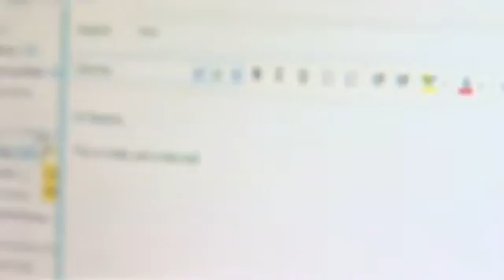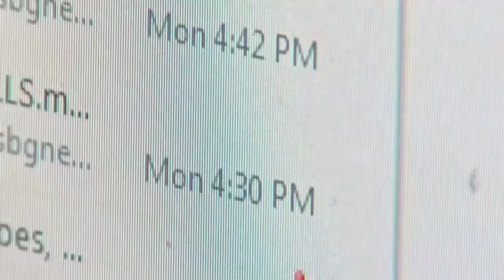Transparency Summit addresses deleting emails, F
NEW YORK-- A transparency summit organized by Governor Cuomo's administration was put together in large part to deal with the controversy over Cuomo's own policy to delete all state agency emails after 90 days.

That policy was nixed but the summit itself quickly became enveloped in controversy. Only one member of the legislature took part, an assembly Republican, and that was by telephone.

The governor's office says the minority and majority conferences in both chambers knew about the summit for weeks and three declined an invitation come. A spokesperson for Cuomo says the "no's" had nothing to do with the summit being in Manhattan, it being the start of a holiday weekend or the time of the summit changing from afternoon to morning just yesterday.

Meanwhile, a spokesperson for the Senate Democrats says they already drafted legislation dealing with both of the changes the governor's office discussed on Friday.

"The system is fractured and state agencies do not operate with the same standards and policies," Cuomo's counsel Alphonso David said.

The governor's office is vowing to change those policies, starting by reversing a controversial decision to automatically delete all state agency emails after 90 days.

"Probably millions of emails have been deleted and that's an incredibly unpopular policy," New York Public Interest Research Group Legislative Director Blair Horner said.

Emails can still be deleted manually but state agency workers have to know when they should be saved, when an email is considered "record."

"If I sent an email to someone to go to lunch that is not considered a record. If I sent an email with an attachment of a state contract that could be a record," David said.

The governor's office says there will be training and "record access officers" who can help.

But good government groups, like NYPIRG, worry that vital emails related to the cases against former Assembly Speaker Sheldon Silver and former Senate President Dean Skelos, or other compromising information, could have already bitten the dust.

"Well I mean, we'll never know, right? I mean [with] the governor's order to delete all emails unless they're covered by a Freedom Of Information Law request or subject to some sort of litigation they're all subject to be removed. We'll never know," Horner said. "The recipient's emails are still there, right? So if they sent, an agency or an agency member sent, an email outside of the government the person who received the email may still have it. So it may still be available to the U.S. Attorney's office if they were looking."

Meanwhile, Cuomo's administration is also introducing legislation to expand FOIL to the legislature.

"There's no presumption that everything is available," Horner said.

Right now, all of the records in the executive branch are subject to FOIL unless they are in certain categories. On the flip side, none of records in the legislature are subject to FOIL unless they are in certain categories.

"Such as bills, memorandums, formal opinions, transcript from public session and internal audits," David said.

It is a proposal that could hit some roadblocks, especially with only 12 days of session left.

"My guess is the legislature, at least initially, there will be some resistance in the legislature to change or it would've already happened," Horner said.